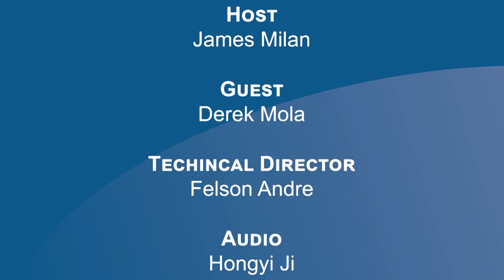Talk of the Town | Derek Mola, "The Lavender Fields"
Former ACMi intern Derek Mola returns to the studio to talk about publishing his second book, "The Lavender Fields". Tune in for an entertaining, enlightening conversation with a talented young author.